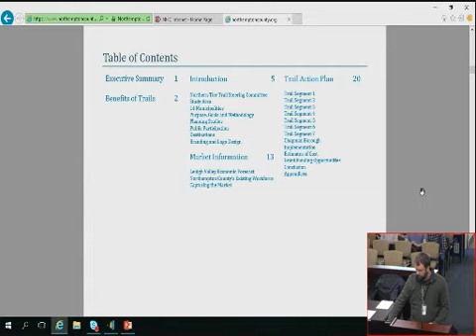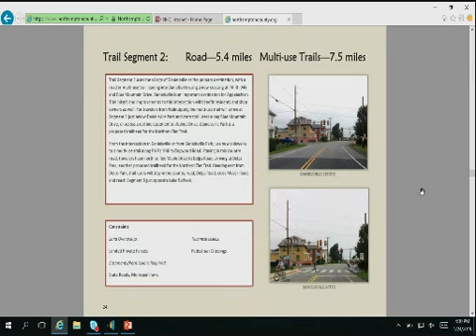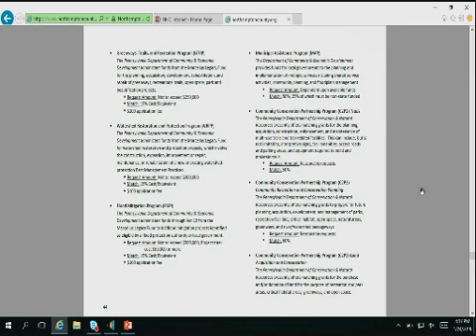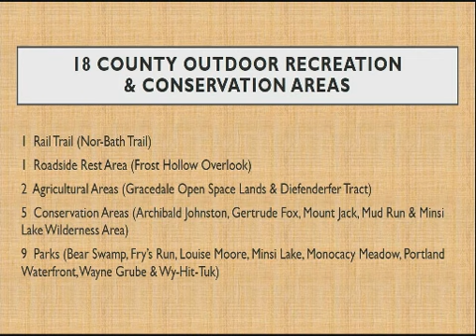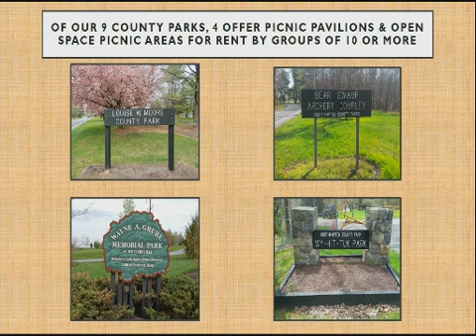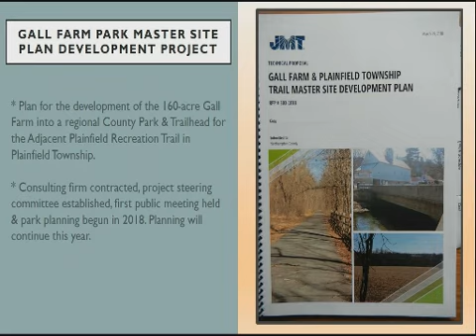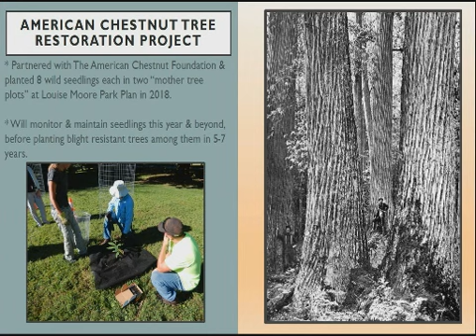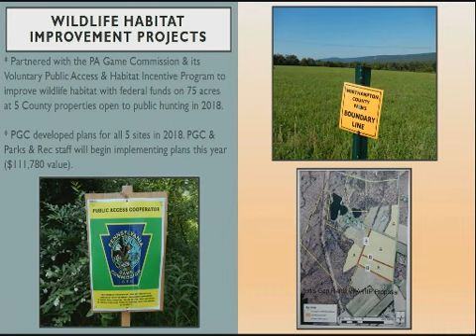January 24th, 2019 Parks and Open Space Committee Meeting